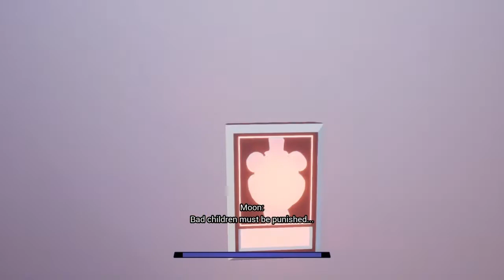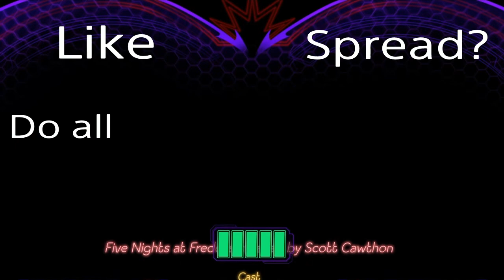FNaF: security breach CROUCHLESS afton ending